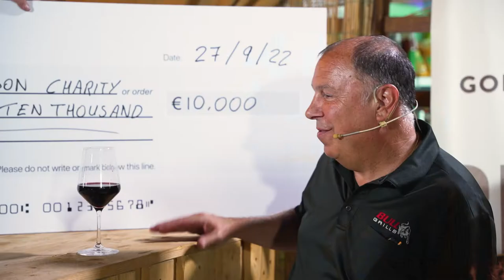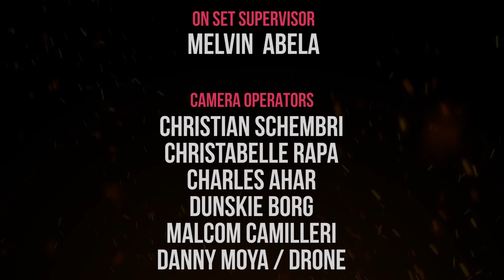The Malta BBQ League Series 2, Episode 13.